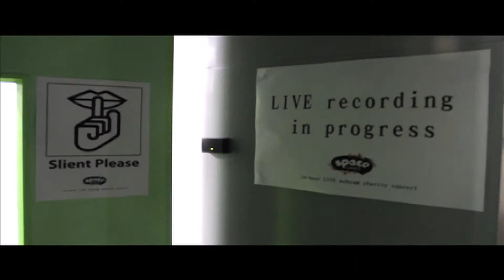SPACEcares: Behind the Scenes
Here's what happened behind all the glitz and glamour of hosting the world's first 24 Hour LIVE Webcam concert! SPACEcares is a charity concert in aid of Japan's reconstruction efforts for the 2011 Tsunami. It was held on the 5th to 6th of January 2012, 6PM to 6PM.